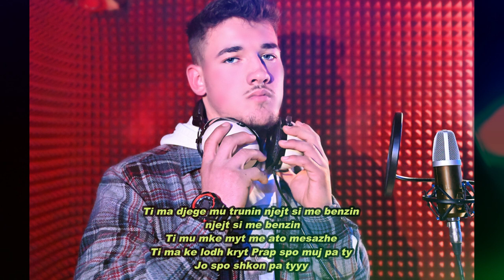Besjan - Un ta Fala